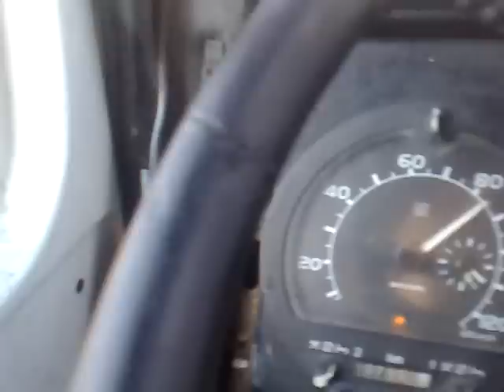Roman Diesel viteza maximă